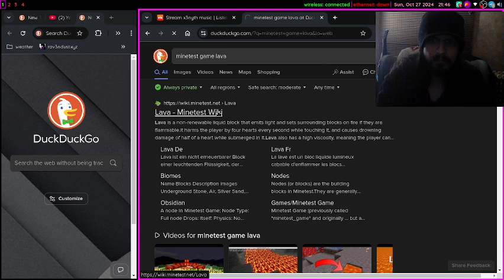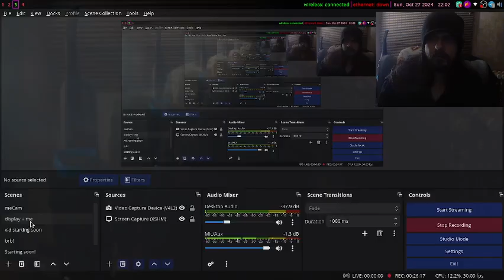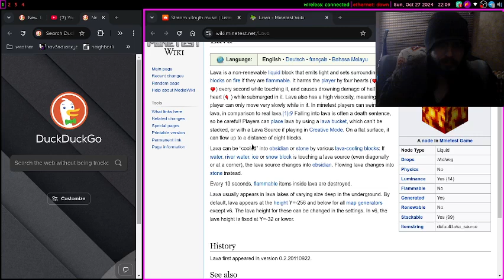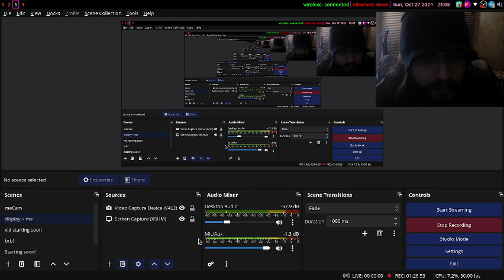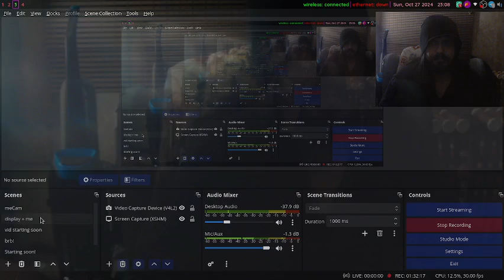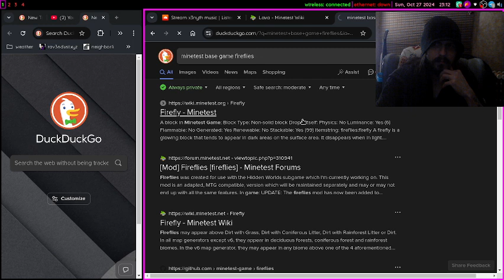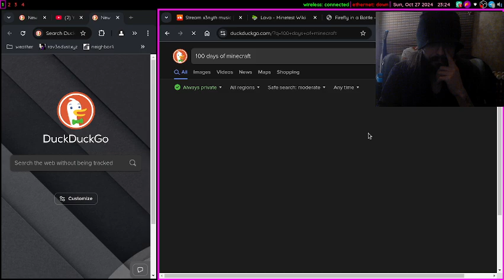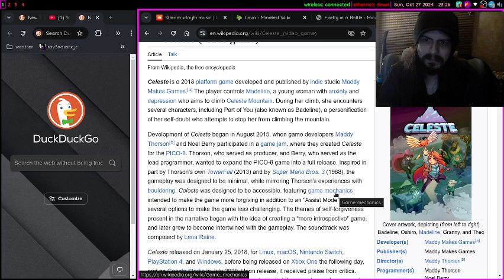2024-10-27 | luanti (fka minetest) | building & foraging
An October 27, 2024 play session with @RyokoUmbra on our server in Luanti/Minetest.

Doing some building on the village and foraging. Was a good test of my new office setup - getting ready to re-start our 100DaysOfMinetest challenge!